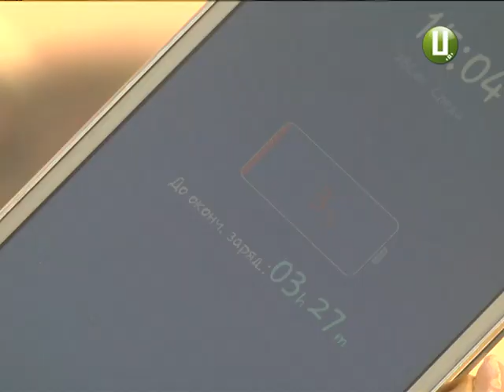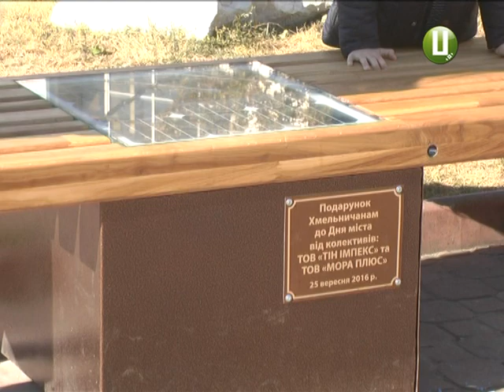Сонячні лавки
А ви знали, що підзарядити телефон, або ж інший пристрій, можна просто неба.  Днями в Хмельницькому з’явились лавки із сонячними батареями. Їх всього 5  - кожна обладнана спеціальним фотоелементом та входом для USB.